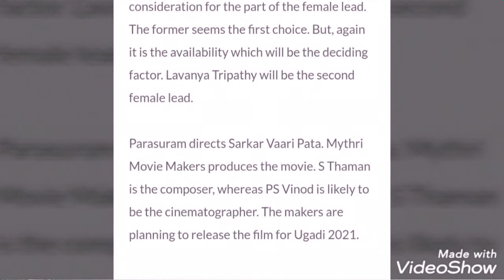Sarkari Vari Pata#SSMB27,Movie Trailer, Parusuram# Taman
Mahesh Babu upcoming movie Sarkari vari Pata, Director Parusuram,Music Taman,